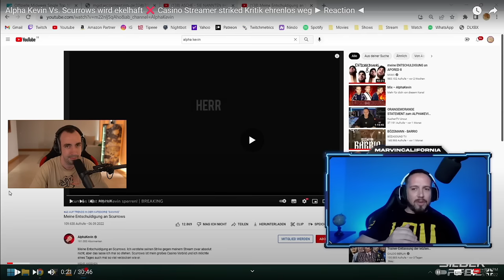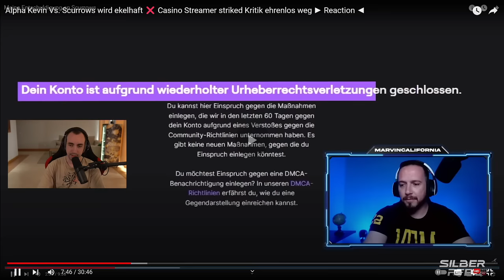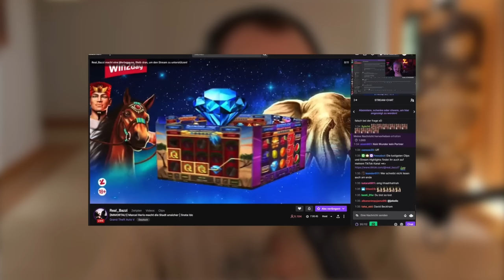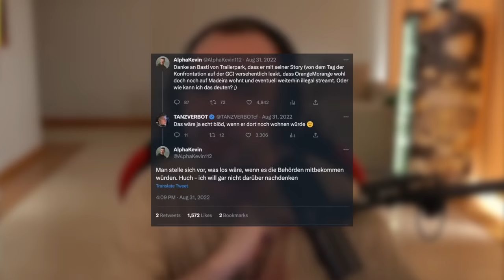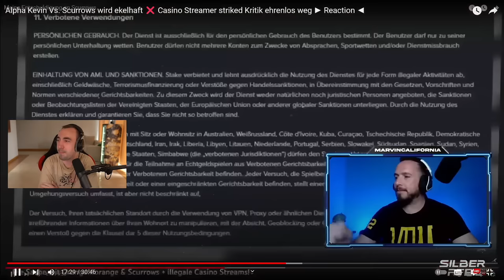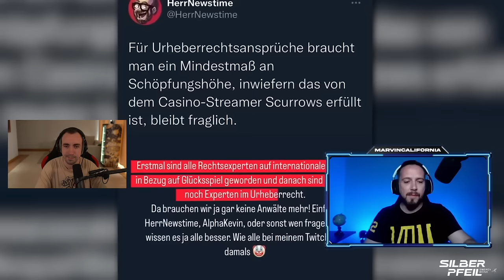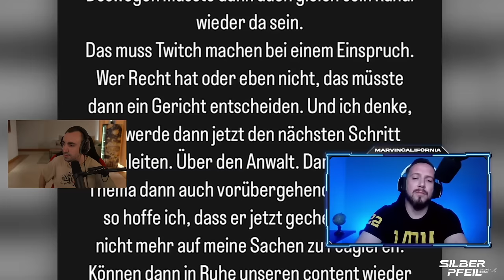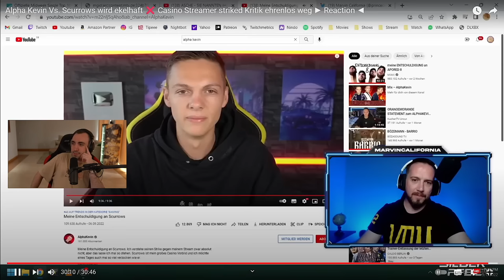"Er labert komplett dem Mainstream nach 🤣" REAKTION auf Marvin California und sein Unwissen